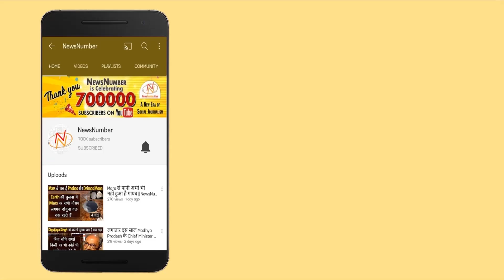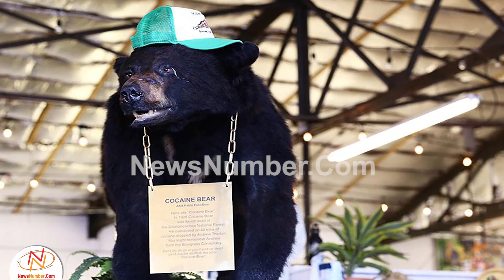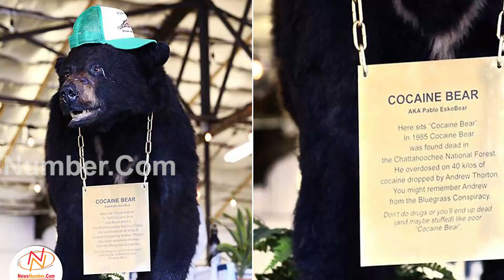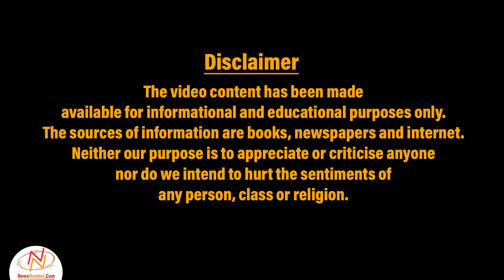भालू और उसकी Life पर बनेगी Film || Cocaine Bear || NewsNumber.Com